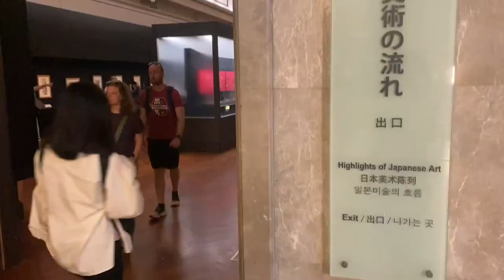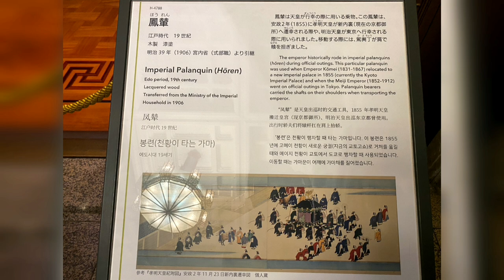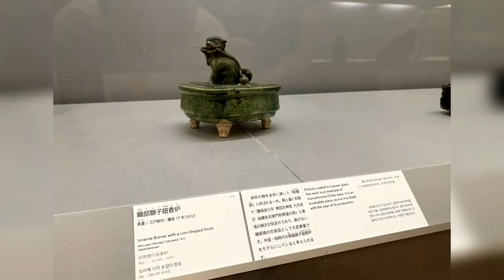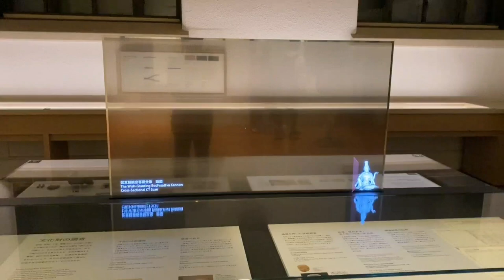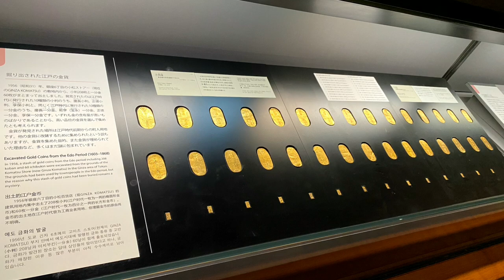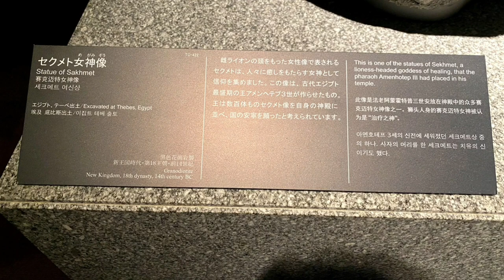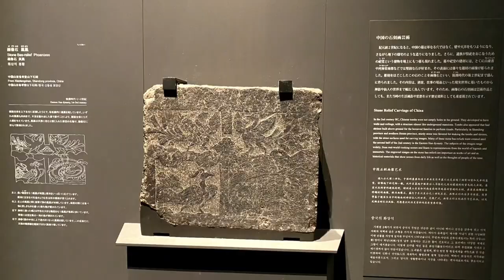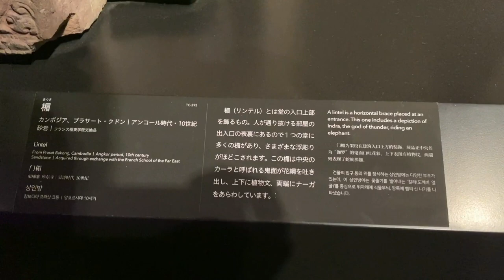Let's Explore Tokyo National Museum on International Museum Day/Free Admission Day | May 18, 2023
Let's Explore Tokyo National Museum on International Museum Day/Admission Fee Day | May 18, 2023

Ueno Park, Taito City, Tokyo, Japan

Best day to go this museum is on International Museum Day (Free Admission Fee Day) Every May 18 free to go inside museum and enjoy!

Regular Admission Fee: ¥1,000 (Normal Day)

(Every Monday is Closed)

   The Tokyo National Museum collects, houses, and displays a comprehensive collection of art works and antiquities from Japan as well as other Asian countries. The museum also conducts research and investigations concerning its collection of books, rubbings, and photographs, related to fine art, and makes these items available to scholars.

   The Independent Administrative Institution National Museum and the Independent Administrative Institution Research Institute of Cultural Properties were merged as of April 1, 2007 to create the Independent Administrative Institution National Institute for Cultural Property. National Institutes for Cultural Heritage was established in order to carry out preservation and utilization of cultural properties more efficiently and effectively.

   The first exhibition was held by the Museum Department of the Ministry of Education at the Taiseiden Hall, in this year the Tokyo National Museum came into being. Soon after the opening, the Museum moved to Uchiyamashita-cho (present Uchisaiwai-cho 1-chome, Chiyodaku, Tokyo), then in 1882 moved again to the Ueno Park, the current location.
After that for more than 150 years, the Museum has been transformed through organizational reforms and administrative change, reflecting on policy of each time.
We would like to trace the history of the Museum from its establishment to the present.

Museum Exhibition Buildings:
•Japan Gallery (Honkan)
Explore the Highlights of Japanese Art exhibition (2nd floor), which traces the history of Japanese art from ancient Jomon times to the Edo period (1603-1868). A must for first-time visitors.
The building is an attraction in itself, and is listed as Important Cultural Property. The Museum Shop is located in the basement level.

•Heiseikan Special Exhibition (Japan Archeology)
On the first floor, come face-to-face with popular haniwa and dogu figures from Japan's ancient cultures in the Japanese Archaeology gallery.
On the second floor, visit large-scale special exhibitions, of which there are several each year.
Refreshments are available in the open lounge area, also on the first floor.

•Asian Gallery (Toyokan)
The Toyokan, designed by Taniguchi Yoshiro, was built in 1968 and reopened in January 2013 after refurbishment work. The galleries feature art and artifacts from regions including China, Korea, Southeast Asia, Central Asia, India, and Egypt.

•The Gallery of Horyuji Treasures
The Gallery of Horyuji Treasures ranks together with Nara prefecture's Shosoin Repository as home to one of the oldest and most renowned collections of cultural properties in Japan. The gallery's sleek, contemporary design (by architect Yoshio Taniguchi) adds an extra dimension to the viewing experience. The Hotel Okura Garden Terrace Restaurant is located here.

•Hyokeikan
Hyokeikan is closed for an undefinite period for maintenance work (open only for special exhibitions and events).

Video Contents:
0:00 Japan Gallery (Honkan)
12:08 Heiseikan Special Exhibition (Japan Archeology)
14:43 Asian Gallery (Toyokan)
26:15 The Gallery of Horyuji Treasures
28:08 Tokyo National Museum Garden